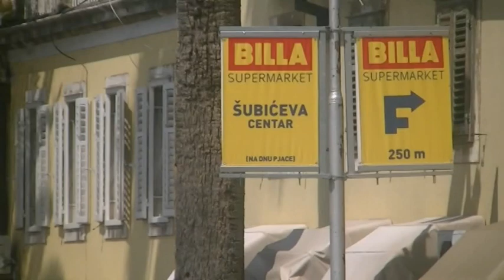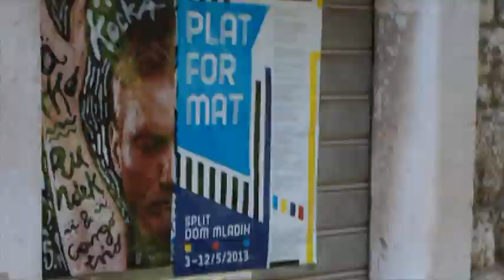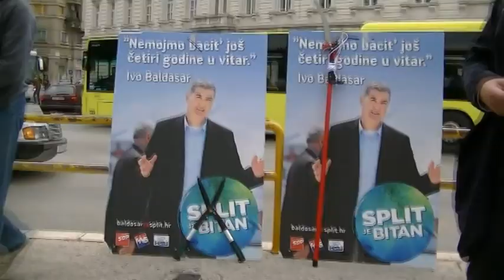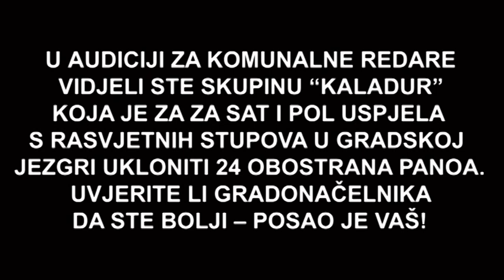TKO SE KRIJE IZA BILLE?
BILLA JE, PA JE NEMA VIŠE... zapravo je video izvještaj s "terenskog istraživanja" Građanske inicijative Split (GRIST), obavljenog u sklopu međunarodnog projekta Sociólogos Sin Fronteras (SSF), a koje je u javno-edukativne svrhe obavljeno 19. travnja 2014. u prijepodnevnim satima. Provela ga je skupina sastavljena od Sedmero veleredarstvenih članova prigodno nazvana "Kaladur", e ne bi li o bespravnom oglašavanju u gradskoj jezgri doznali nešto više nego što je to moguće dopisujući se s gradskom administracijom, blindiranom "žurnim naputcima o ustupanju postupanja prava na informaciju..."
I, moramo priznati da se "Kaladuru" posrećilo!
Jer, dok vrijedni gradski službenik za informiranje šalje depešu  Splitskoj obali d.o.o. da nam odgovori tko i po kojim pravilima oglašava u gradskoj jezgri -- jer oni u Gradu "to ne znaju", a Konzervatori kažu kako se "to njih ne tiče" -- dotle smo već saznali da je Splitska obala d.o.o. još za Kerumove vladavine taj posao proslijedila Salonacoop-Rogoznici d.o.o i tu se mršavi teoretski dio ovoga istraživanja naglo završava...
Ali tad na scenu stupa "Kaladur", koji negdje pri dnu Zagrebačke ulice tj. na polovici svog terenskog istraživanja doznaje da je divljim panoima gradsku jezgru ukrasila stanovita Akceleracija d.o.o, da bi već kod Lučke kapetanije iskrsnuo i sam akcelaracijski šef zatraživši od Kaladura pisano odobrenje za uklanjanje njegovog - o gradske stupe bespravno okačenog - vlasništva!
Nakon kraće rasprave - u kojoj je zaključeno da bi nalog za skidanje panoa možda morao postojati ako bi prethodno postojala dozvola za njihovo postavljanje! -- Kaladur nastavlja sa svojim terenskim, da ne kažemo kliničkim istraživanjem te iz gradske jezgre uklanja i preostale "divljake": s Rive, Matejuške, Solurata... a onda se GRIST ponovo baca na teoretski dio, u kojemu se nakon kraćeg googlanja očekivano doznaje da ni Akcelaracija d.o.o. nije posljednja u "divljem hranidbenom lancu", jer tu postoji i stanovita ali o tome teoretskom rukavcu u narednom istraživanju.
A ovdje, za kraj, vratimo se ponovo terenu ili empiriji kao izvoru svih spoznaja. Jer, ono što se skrušenim zapitkivanjem nikako ne može doznati od gradske uprave, vidimo, doznaje se kliničkom praksom, tj. praksom čišćenja gradske jezgre. Štoviše, ne samo da se dolazi do naručitelja, koncesionara, podkoncesionara, izvođača i podizvođača nelegalnih radnji u gradskoj jezgri, nego se lijepo vidi - čim se dvostrani tj. dvolični panoi stanu rastvarati - kako iz njih iskaču, a tko bi drugi, nego i nedavni i aktulani gradonačelnik... koji su se -- čudna li čuda -- koliko jučer, također bespravno oglašavali. No, to je, opet, stvar nekog trećeg istraživanja. Npr. istraživanja o stranačkim uplatama Mymediji za divlja oliti bespravna oglašavanja, koja više nisu samo stvar gradske jezgre, nego i invazije na kompletnu prometnu, a to znači i mentalnu (ako takva uopće postoji) mrežu grada.
Ako mislite da pretjerujemo, samo sačekajte tzv. europske izbore za nešto...
Za GrIST : GUČaK
Gradska udruga čudnovatih kljunaša